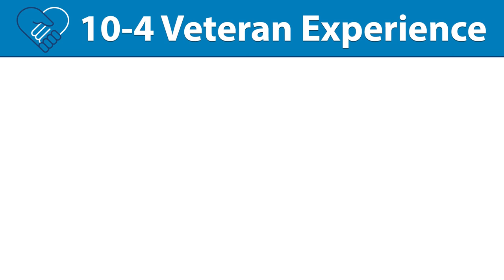10-4 ZONE: Veteran Patient Experience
We created this video to show our VA North Texas Health Care System staff members what the 10-4 Veteran Patient Experience is and to do our best to help our customers on a daily basis.